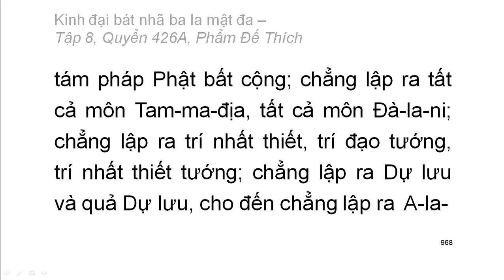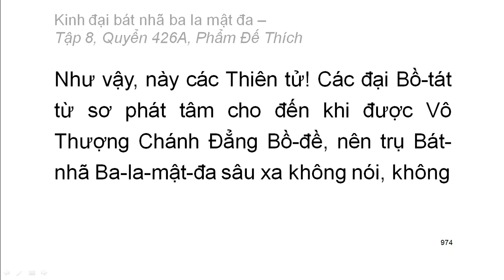Quyển 426A: Kinh đại bát nhã ba la mật đa - Phẩm Đế Thích (rất hay) (426/600)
Hội thứ hai:
Phẩm 25: Phẩm Đế Thích
Hán dịch: Pháp sư Huyền Trang
Việt dịch: Hoà thượng Trí Nghiêm
Giảo chính: Hoà thượng Quảng Độ